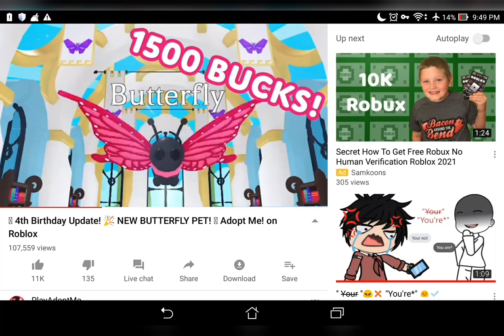THE NEW BUTTERFLY PET IS GONNA COST BUCKS